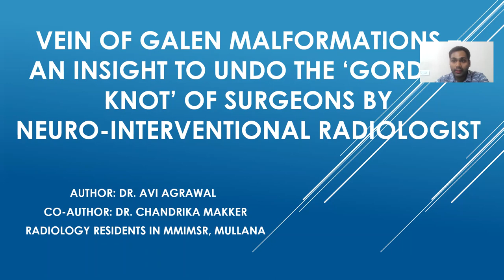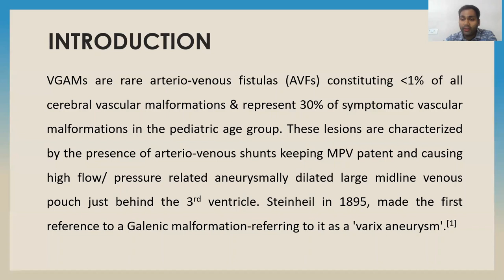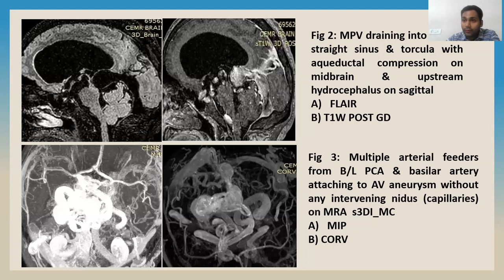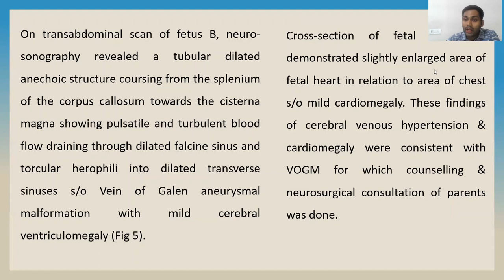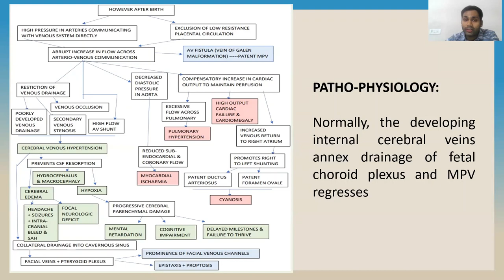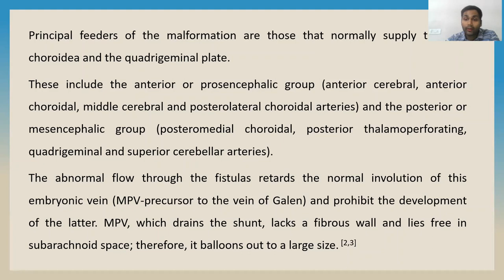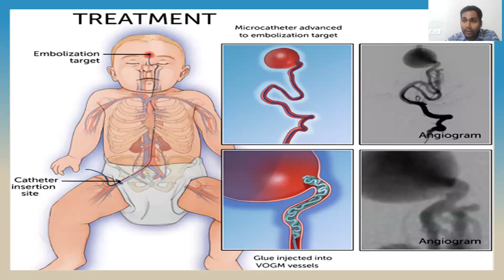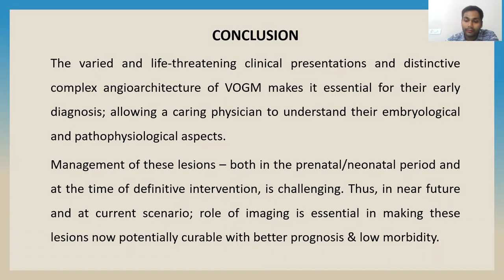CTBUZZ2023-PAPERS | AVI AGARWAL | "VEIN OF GALEN MALFORMATIONS –AN INSIGHT TO UNDO THE ‘GORDIANKNOT